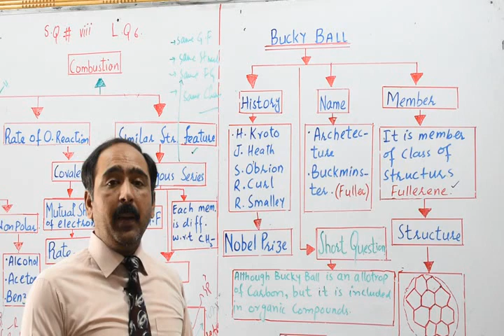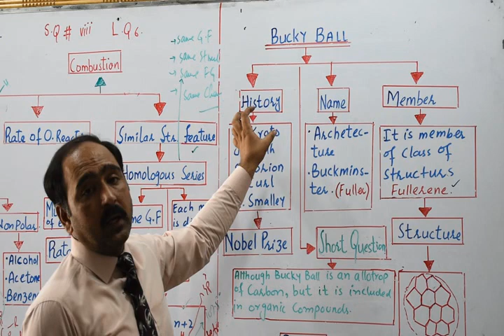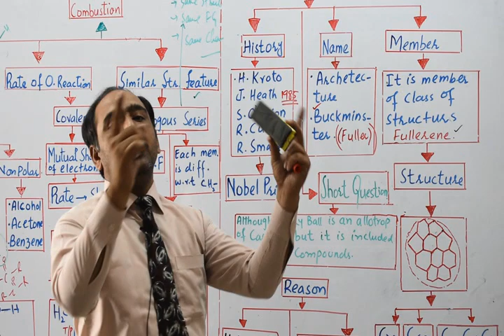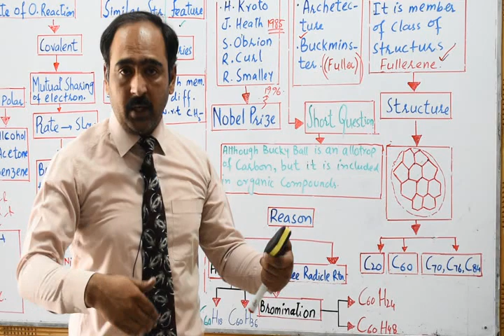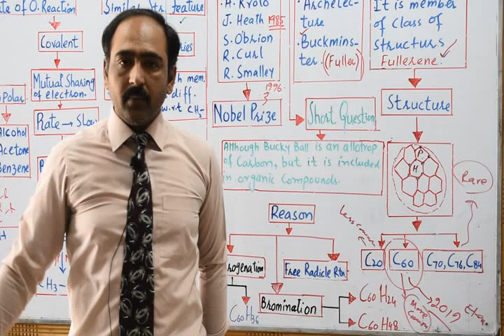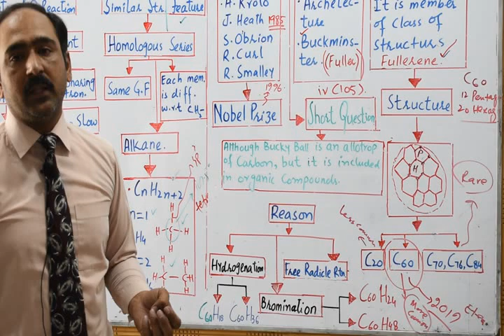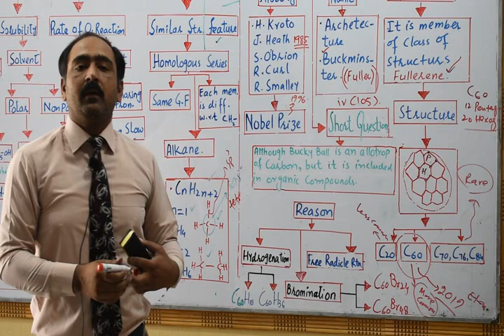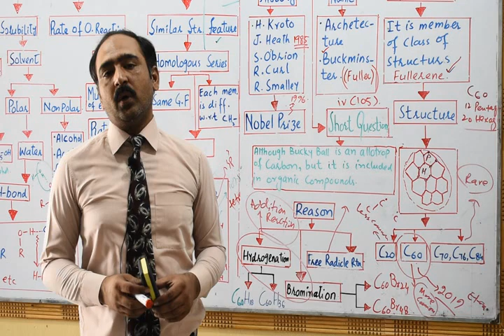Chemistry Class 2nd year Topic Buckyball Chp 15 Lecture 5 Part-B